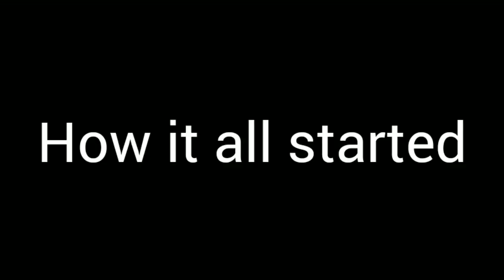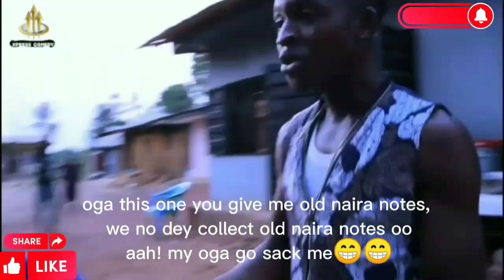Naira scarcity in nigeria: man stripped naked for paying with old notes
Naira scarcity in nigeria: man stripped naked in a bar for paying with old naira notes... funniest of all new naira skits😁New naira note deadline updateNew naira notes in nigeria Old naira notes deadlineOld naira note updateOld naira notes deadline extension
naira scarcity, funny, Angry Nigerian Youths channels tv